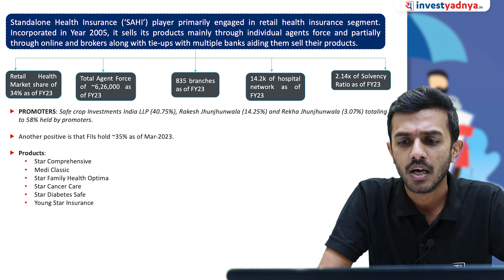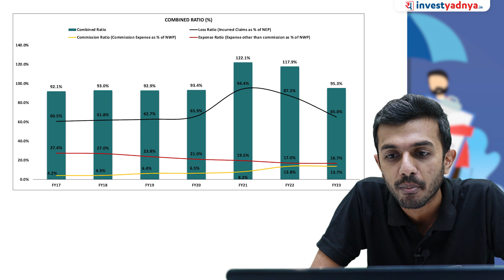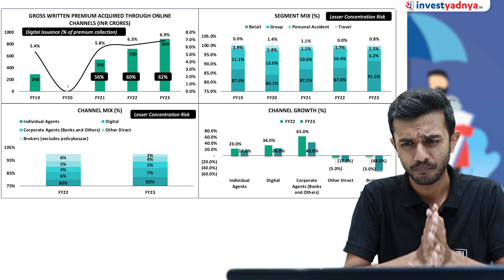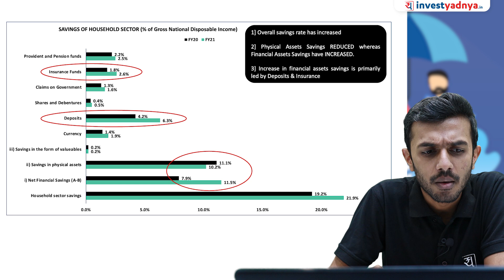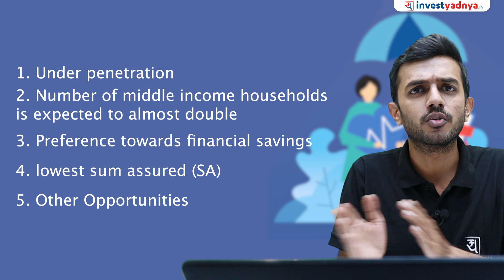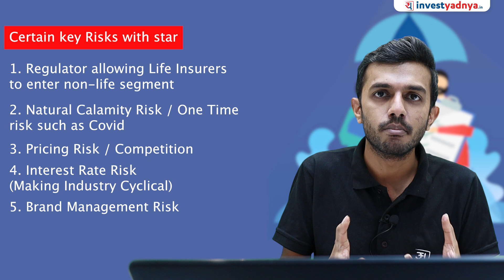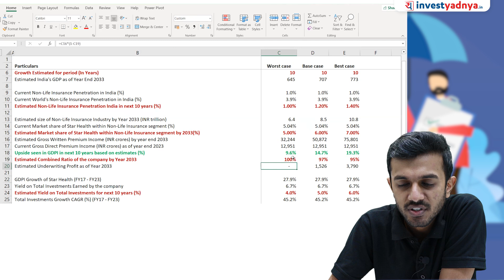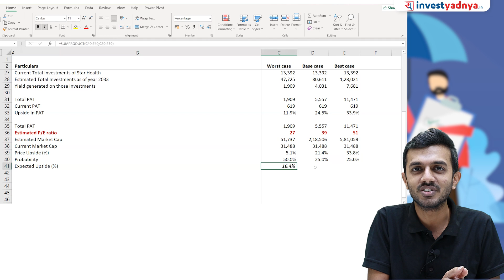Star Health Share Analysis 2023 | Why Star Health share is falling?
Star health is among the top SAHI players in India with 34% market share in the retail health insurance segment. In this video we will explore business practices, financials, competitive advantage, Industry growth including tailwinds and headwinds and risks associated with Star Health. Lastly we will analyse Star Health from valuations perspective with 3 different scenarios.

00:00 Introduction
00:34 Starting star
04:05 Tie up with multiple banks and platforms…
04:23 Network
04:55 Underwriting practice…
05:38 Financial statement analysis
08:35 Profitable Combined ratio
15:06 Key strength analysis…
19:38 Shift from physical savings to financial savings…
23:44 Industry drivers
24:16 Health Insurance & Retail health Insurance Market
24:59 Combined ratios
25:36 SAHI and multi line players
25:59 Tailwinds for Industry
27:54 Certain key Risks with star
29:09 Scenario Analysis

108 Questions & Answers on Mutual Funds & SIP

1. Neither Research Analyst nor the entity nor his associates or relatives have any financial interest in the subject Company;
2. Neither Research Analyst nor the entity nor its associates or relatives have actual / beneficial ownership of one per cent or more securities of the subject Company, at the end of the month immediately preceding the date of publication of the research report or date of public appearance;
3. Neither Research Analyst nor the entity nor its associates or his relatives have any other material conflict of interest at the time of publication of the research report or at the time of public appearance.
1. The Research Entity and its associates have not received compensation from the subject company in the past twelve months.
2. The subject company is not or was not a client during the twelve months preceding the date of recommendation.